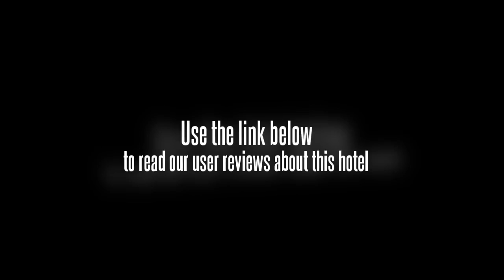Fuyang International Hotel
The Fuyang International Hotel (Fuyang Guoji Dajiudian) is situated in Fuyang, about two kilometers from the city center. It is 12 kilometers from the airport and 22 kilometers from the railway station.

Guestrooms and suites are well appointed and equipped with international direct dial phones, color televisions, central air conditioning and fridges.

The hotel's restaurant serves Chinese cuisine.

This Fuyang hotel has several meeting rooms, the largest of which holds up to 150 people. The business center provides basic secretarial services including fax, photocopying and typing.

For recreation, there is a billiards room, sauna, performance hall and a beauty salon.